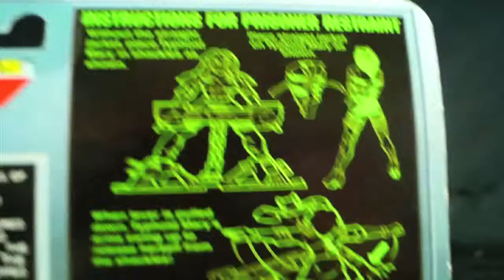Typhoid Mary Figure Review - Calrissian Steele